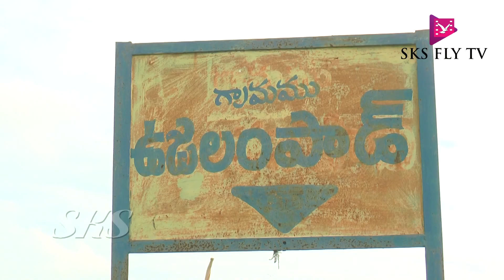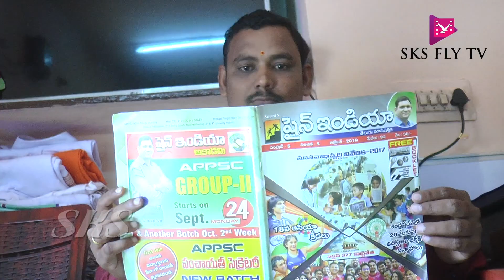నారాయణఖేడ్: గ్రూప్ 2 లో స్టేట్ 3 ర్యాంకుతో డిప్యూటీ తహశీల్దారుగా మనోహర్ రావ్ || SKS FLY TV